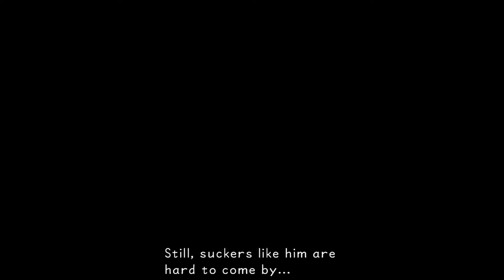Kingdom Hearts Final Mix - Part 9 | Accidents Happen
Thank you James Woods.